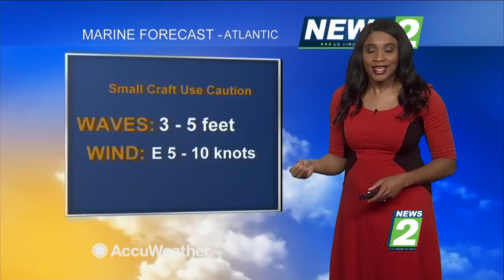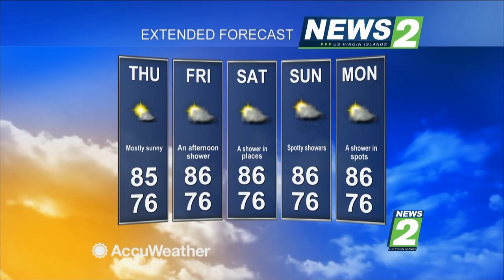NEWS 2 | 4.24.2019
HAPPENING NOW: News2 Live Simulcast | Wednesday, April 24th, 2019. Catch your all-local News2 LIVE on Facebook, Youtube and Viya Ch. 4 & 504(HD), Mondays, Wednesdays & Fridays at 7pm and 11pm